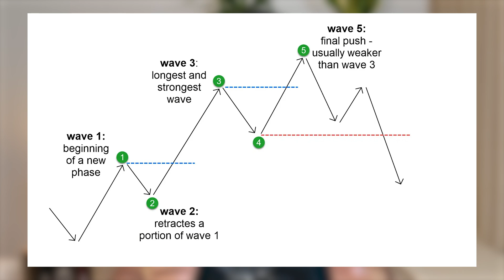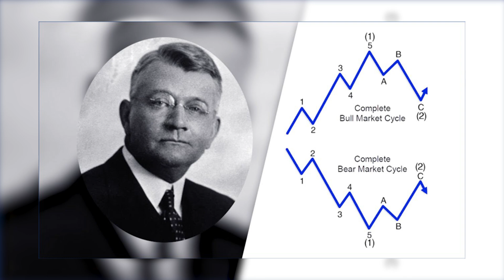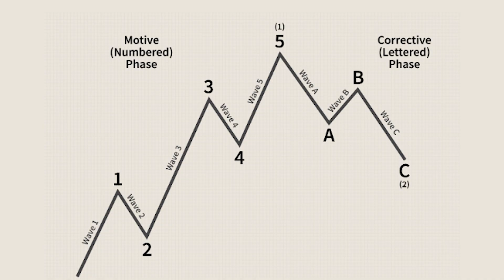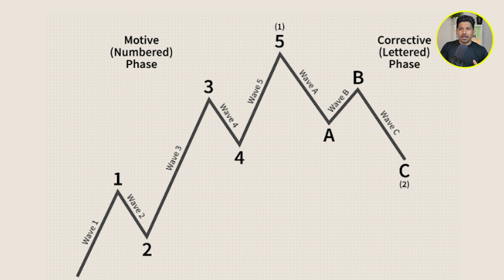I Cracked the Market Code! Elliott Wave & Oscillator Explained elliottwave | D78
Python Algotrading Book (Hard Copy )

Unlock the secrets of the financial market with this powerful breakdown of the Elliott Wave Theory and Oscillator strategies. In this video, we decode the wave patterns that drive market movements and show you how to use momentum oscillators to predict trend reversals like a pro.

Whether you're a beginner or an experienced trader, this guide will help you level up your technical analysis skills and make smarter investment decisions in stocks, crypto, and forex markets.

📊 Learn how to:

Identify Elliott Wave patterns

Use oscillators for entry & exit points

Avoid common trading mistakes

Increase accuracy in your trades

Links

Prefer reading on paper?

Want mentorship + community? Join our private Skool group where elite quants share insights, tools & real-world case studies

Your Complete Roadmap to Mastering Algorithmic Trading is Here!

Data analysis projects
Algotrading projects